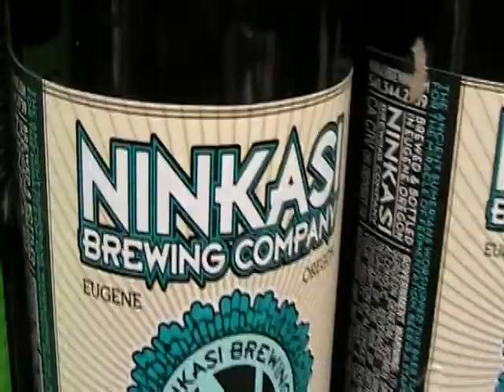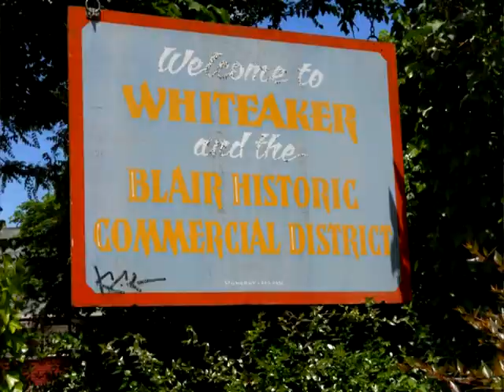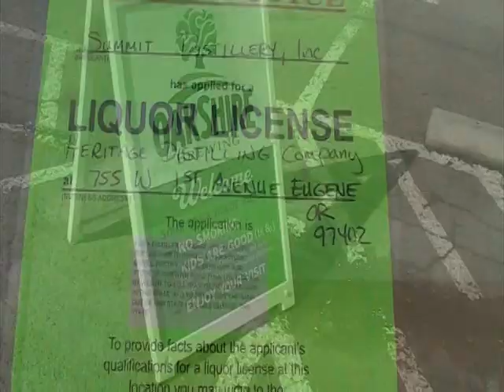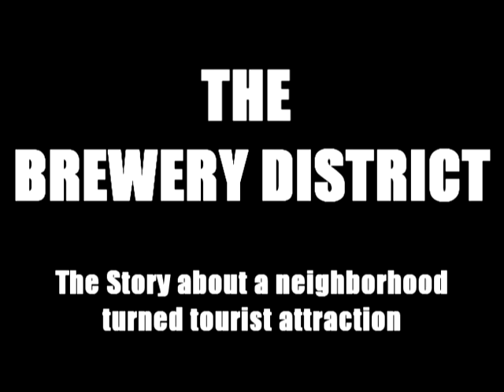THE BREWERY DISTRICT Trailer: A story of a neighborhood turned tourist attraction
This is a teaser for a documentary in the works about a neighborhood in Eugene, OR called the Whiteaker.  The Brewery District is an upcoming documentary about the drastic changes to the Whiteaker neighborhood from 2011 through 2015. The film documents how a neighborhood was drastically transformed from an activist & artist community to a tourist attraction and the impact these changes has had on its residents.